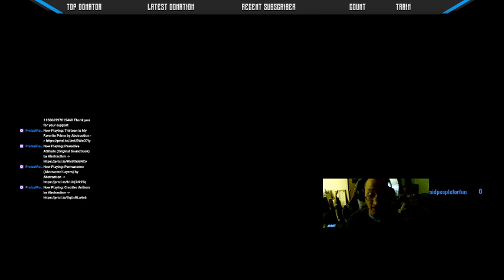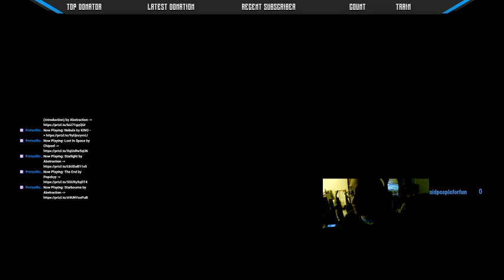Wood Shavings? to Prince Rupert (BC) From Virden (MB)